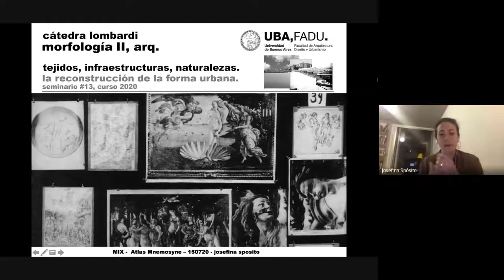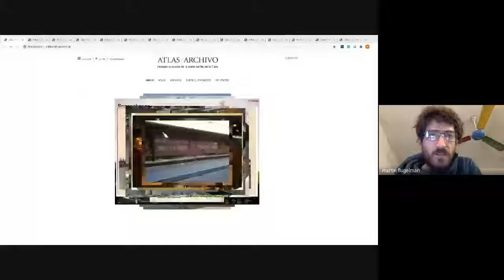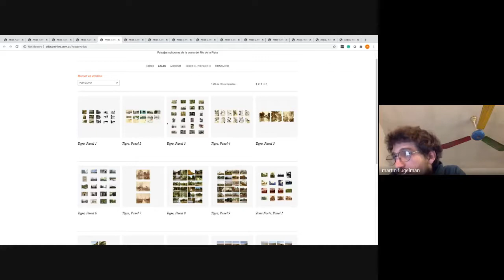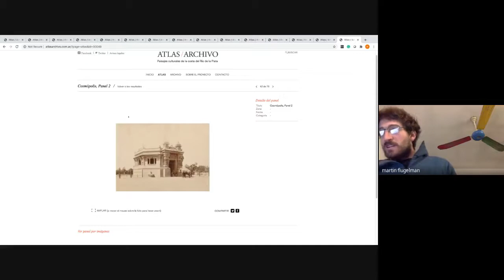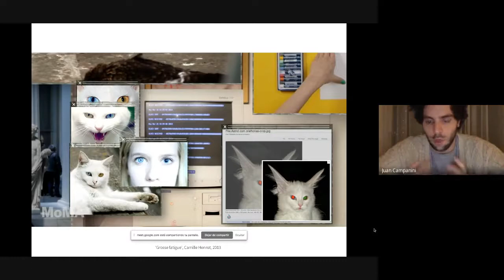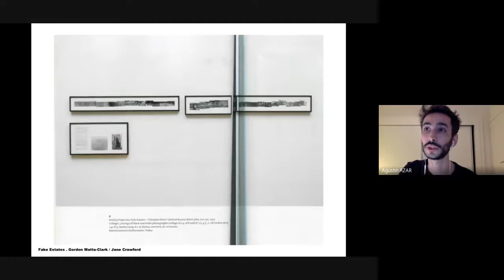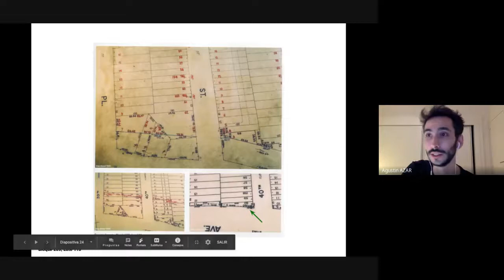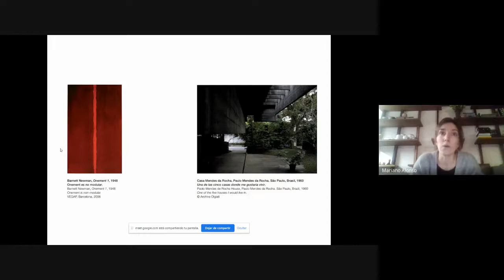UBA FADU ARQ M2 Lombardi 2020 - Clase teórica 4 (Mix 1). Forma urbana: atlas.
Universidad de Buenos Aires. Facultad de Arquitectura, Diseño y Urbanismo. Carrera de Arquitectura. Cátedra Lombardi. Morfología II 2020. Clase teórica 4 (Mix 1): Forma urbana: atlas. Coordinación: Ludmila Crippa y Mariano Alonso. Presentacione: Josefina Spósito, Martín Flugelman, Agustín Azar, Juan Campanini y Ludmila Crippa. Comentarios: Roberto Lombardi y José Luis Caivano. 15 de julio de 2020. Realizada en el marco del programa de clases no presenciales ante la emergencia sanitaria.